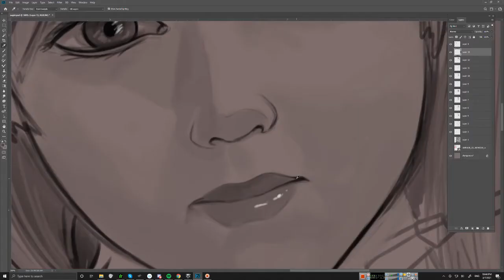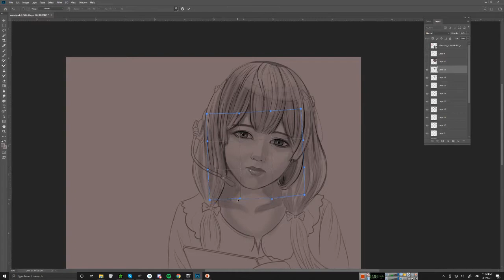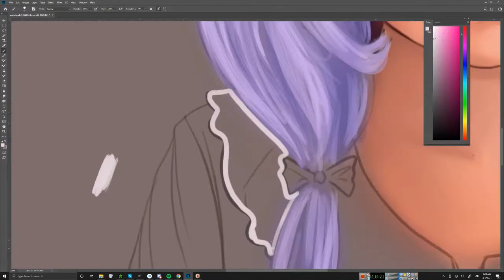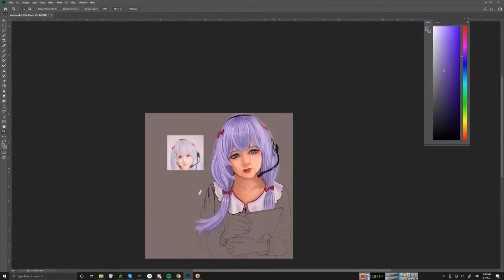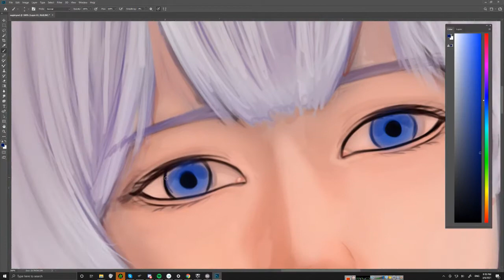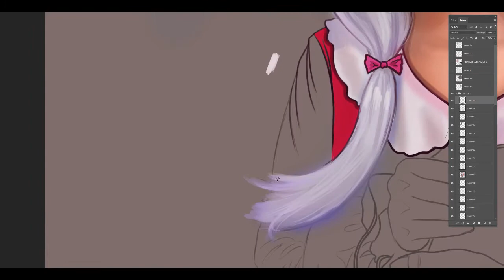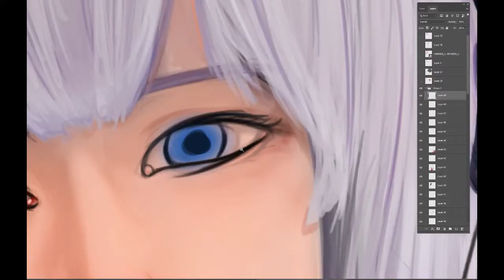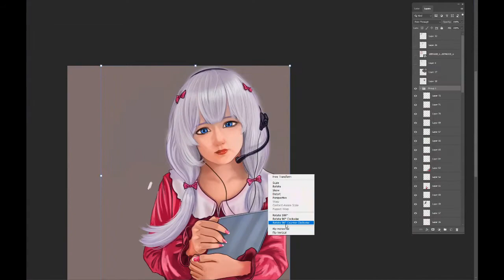SAGIRI IZUMI SPEEDPAINT!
My first speedpaint video on this chanell!
I'll try my best to upload more over the coming days!

Speedpaint drawing process video of  Sagiri Izumi from "Eromanga Sensei" anime.
Hopefully you guys like it!

Outro and intro animations, made by me :)